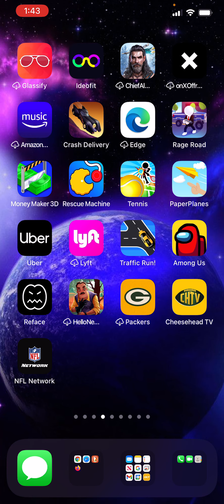Traffic Run I am Upset 😢